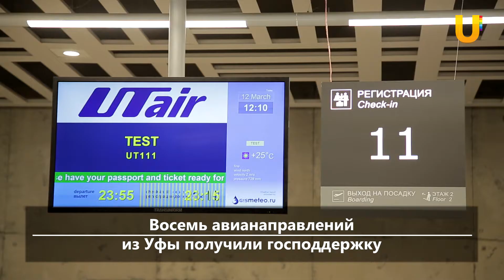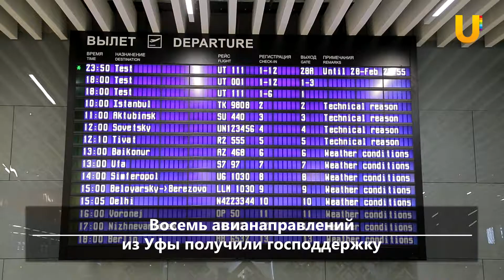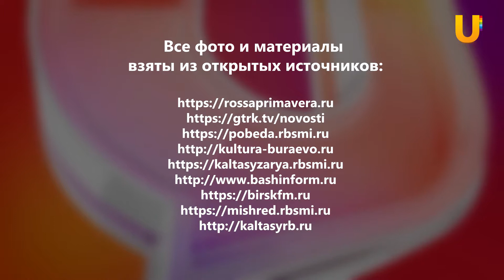UTV. Новости севера Башкирии за 15 января (Бирск, Мишкино, Бураево)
Смотрите в выпуске:

-В Уфе дети играют в снежки на крыше многоэтажки
-Восемь авианаправлений из Уфы получили господдержку
-Директор Бирского кооперативного техникума стала победителем всероссийского конкурса
-В Бирске пройдет фестиваль-конкурс “Крещенские морозы”
-Пожар со смертельным исходом в Бураевском районе
-В Калтасах проходит конкурс “Кафе для птичек”
-Караидельскому району нужны фельдшеры и врачи
-Уфанет в Караидели ищет именно тебя!